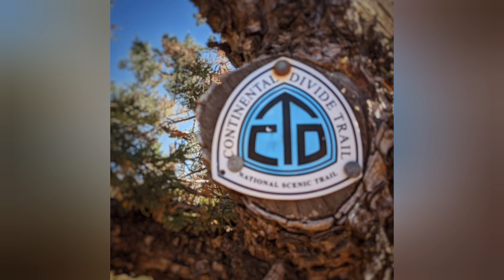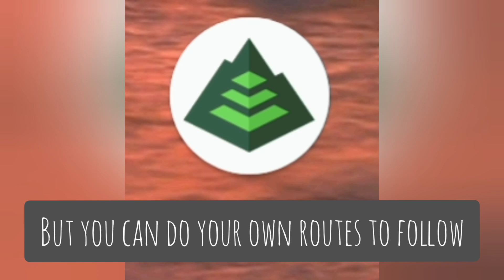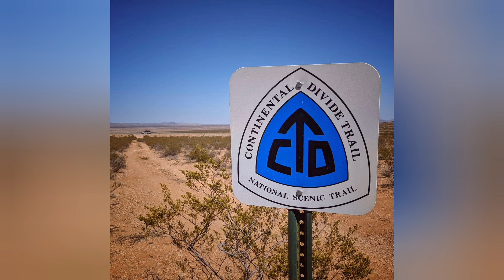Thru hiking the Continental Divide Trail - CDT Trail #20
Thru hiking the Continental Divide Trail is a whole summers project. By reaching the Colorado/Wyoming state border I as well reached the official midpoint of my thru-hike on the CDT. A moment which lets the wheel of thru hiking the Continental Divide Trail turn faster or the steps longer. A happy and sad feeling at the same time. A lot of miles left to go and still plenty of beauty ahead of me. Join me on the section between Steamboat Springs and Rawlins to experience the transmission from the mountains back to the desert-like area.